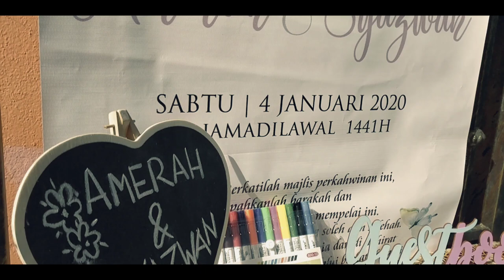Wedding day amerah & syazwan.